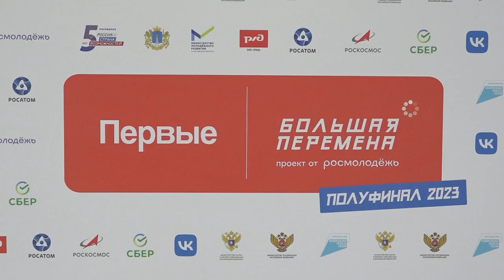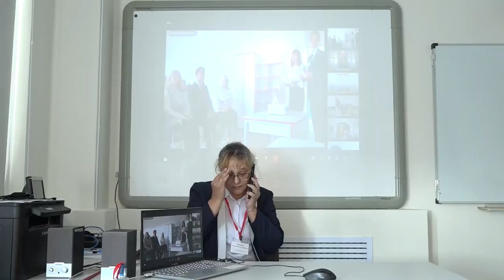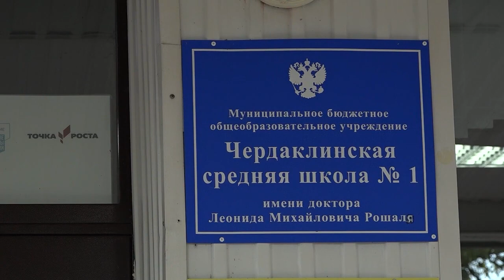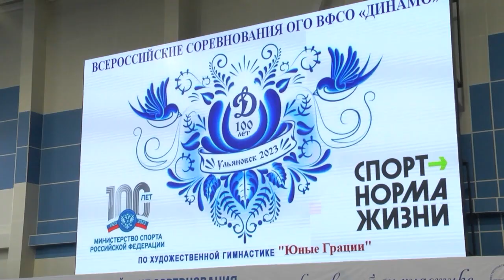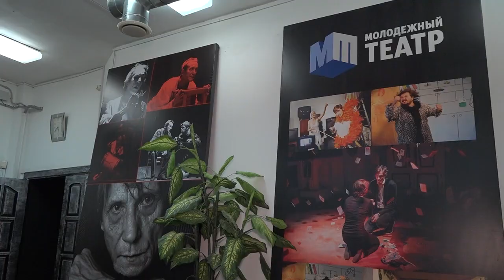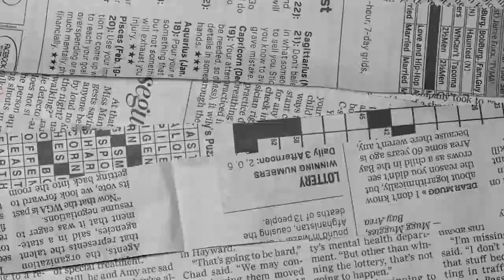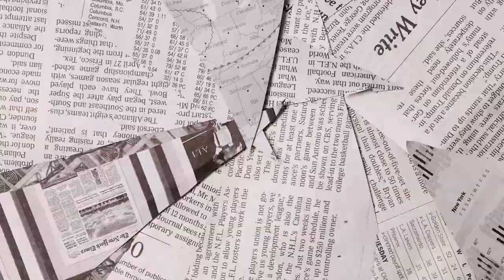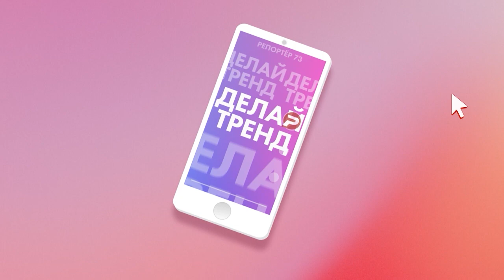«Детям Разрешается». Выпуск 4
Какая шпаргалка самая лучшая? Где можно увидеть изображения первых гербов Симбирска? Почему юные грации со всей страны встретились в Ульяновске?⠀⠀⠀⠀⠀